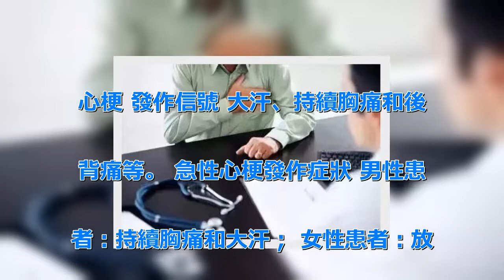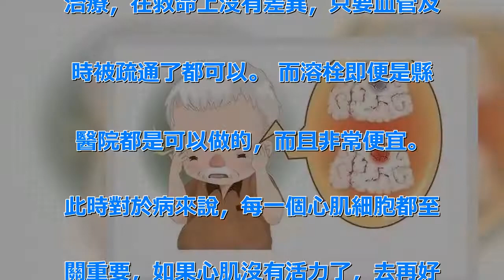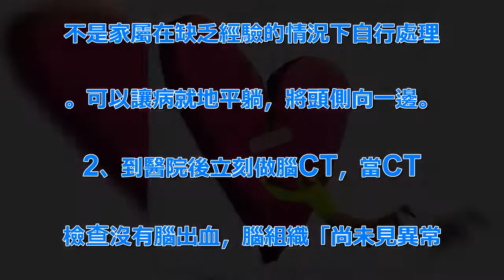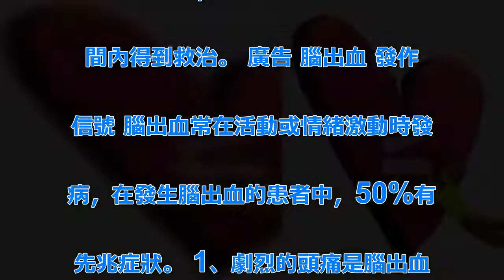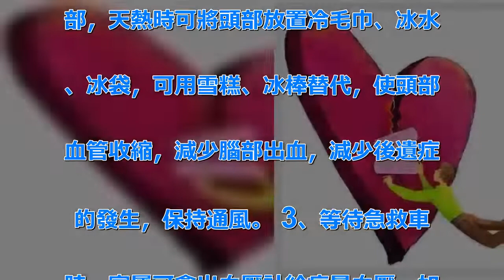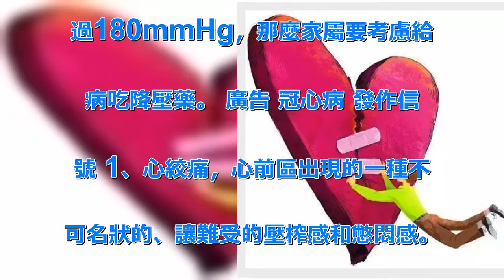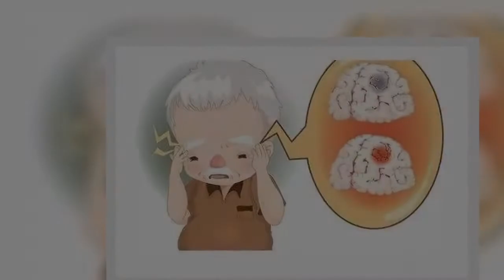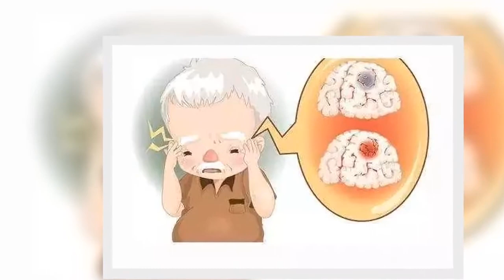心梗、腦梗、腦出血救命的【黃金5分鐘】，關鍵時刻能保命 | 新闻24小时